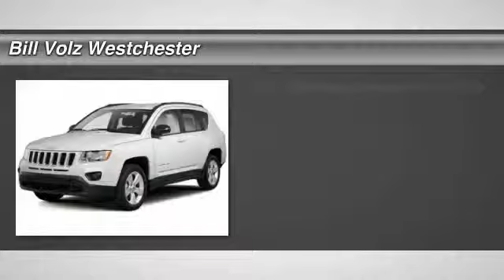2012 Jeep Compass Cortlandt Manor NY M0318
2012 Jeep Compass Latitude - $20225

You'll love this 2012 Jeep Compass. This is a car you'll want to take home. With 36111 miles, it features Automatic transmission and an exterior color of Silver. Call and get in touch with Bill Volz Westchester directly, and be the first to open the car door today!